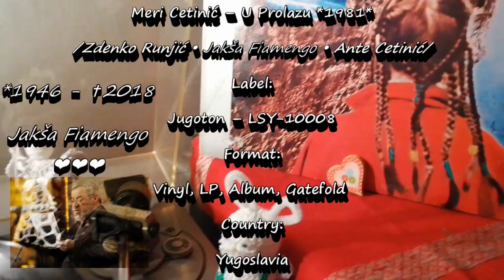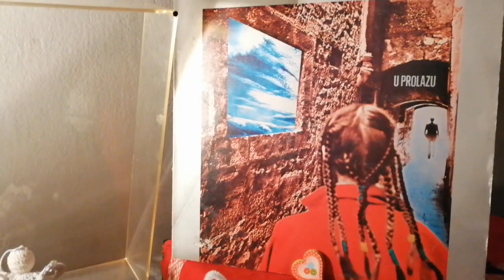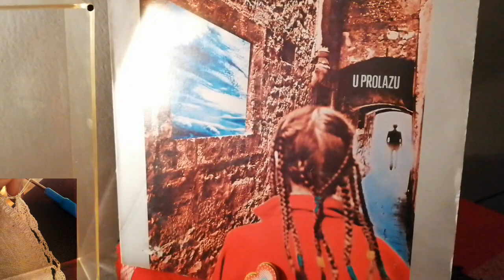Meri Cetinić – U Prolazu *1981* /// *vinyl* /SPLIT '81/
Label:
Jugoton ‎– LSY-10008, Jugoton ‎– LSY 10008
Format:
Vinyl, LP, Album, Gatefold
Country:
Yugoslavia
Released:
1981
Genre:
Pop
Style:
Chanson

Design – Pavle Majić
Executive-Producer – Ivica Sladić-Brada
Lyrics By – J. Fiamengo* (tracks: A1, A4 to B1, B3)
Photography By – Čedomir Butina
Producer, Recorded By, Arranged By – Ante Cetinić
Product Manager – Vojno Kundić
Production Manager – Dubravko Majnarić

Preamp: Musical Fidelity V90-LPS (47k loading)
Turntable: Hitachi HT-356 Quartz Lock Direct-Drive
Cartridge: Hitachi MT-30 dual magnet type (Connical stylii)

PROMOTION ONLY!